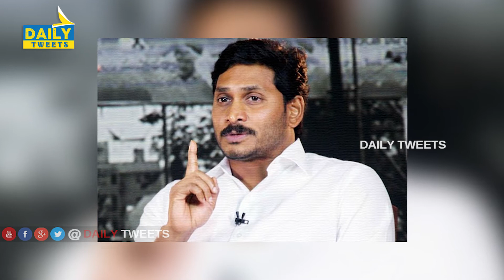YS Jagan Doing Big Favour To KCR | Telangana | Assembly Elections | Daily Tweets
YS Jagan Doing Big Favour To KCR . Andhra pradesh Main opposition leader ys jagan did favour to telangana cm kcr for coming assembly elections . For more updates watch Daily Tweets .